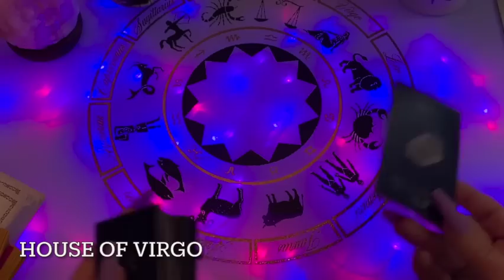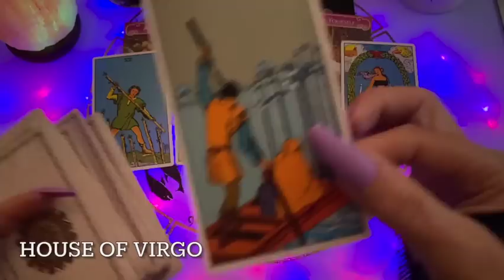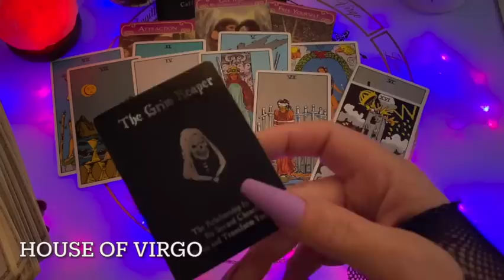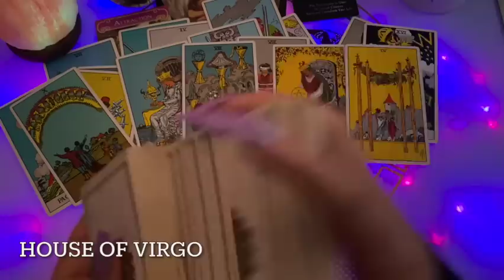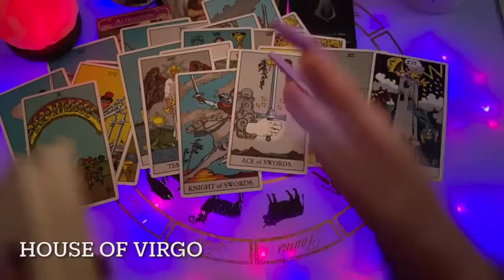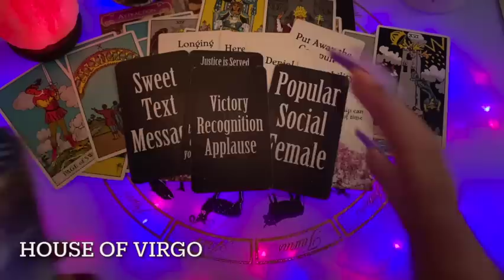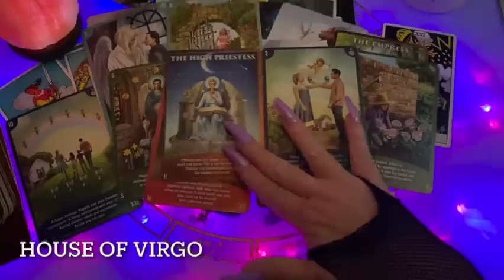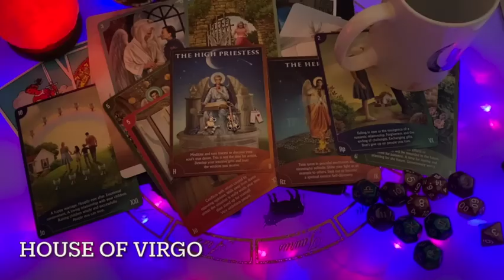Virgo ♍️ Whoaaaa....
Yesterday's Singles Reading- Who's Coming Towards You

🔮 Witches Tarot
🎲 4 Set Tarot Cards Dice 12-Sided
🐉 Barbieri Chinese Oracle
💜 The Romance Angels Tarot Oracle
💡Holographic Glowing Tarot
👑 Golden Universal Tarot Deck
👼🏻 Angel Wisdom Tarot